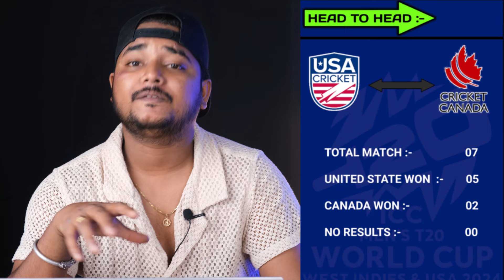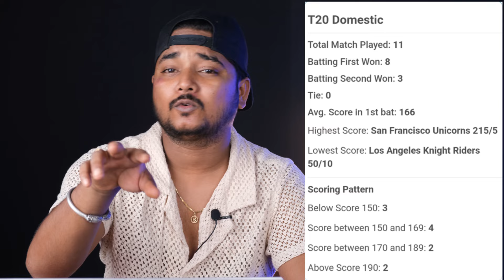USA vs Canada 1st Match And Toss Prediction | World cup 1st Match Prediction | T20 World Cup 2024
USA vs CANADA 1st match Prediction | T20 World Cup 2024 1st Match Prediction | USA vs CAN 1st Match

1. CAN vs USA Match Prediction
2. United States vs Canada
3. USA vs CAN main se kon jitega
4. aaj ka match kaun jitega
5. aaj ka icc mens t20 world cup match
6. United States vs Canada match prediction
7. Canada vs united states match prediction
8. usa vs can Kaun Jitega
9. CAN vs USA kaun Jitega
10. USA CAN aaj ka match
11. USA CAN aaj ka match
12. Match prediction today
13. Today ICC Mens T20 World Cup match prediction
14. United States vs Canada mein kaun jitega
15. United States vs Canada main kaun jitega
16. CAN vs USA me kon jitega
17. United States vs Canada
18. Canada vs america
19. Today Match Prediction
20. 2nd June ka Match
21. The ICC Mens T20 World Cup 2nd June
22. ICC Mens T20 World Cup 2024 1st Match
23. USA vs CAN Highlights
24. CAN vs USA  Highlights
25. ICC Mens T20 World Cup 2024 1st Match Highlights
26. United States vs Canada highlights
27. United States vs Canada Highlights
28. USA vs CAN 1st Match Preview
29. CAN vs USA  Match Preview
30. United States vs Canada Match Preview

aaj ka icc mens t20 world cup match kaun jeetega
nz vs pak icc mens t20 world cup match kaun jeetega
icc t20 world cup pak vs nz match prediction
pak vs nz match prediction
ic mens t20 world cup 2024 1st match prediction
nz vs pak match highlights
nz vs pak playing 11